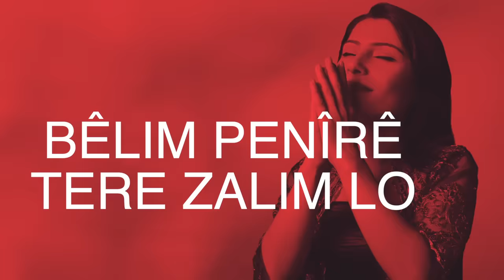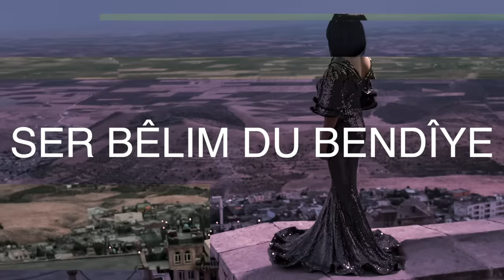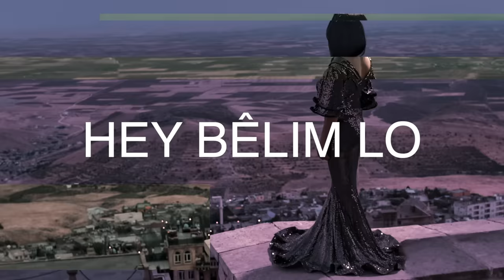Rojda – Hey Bêlim [Official Music Video]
Rojda – Hey Bêlim
Gotin û Muzîk: Gelerî
Derhênerê Muzîkê: Öner Gerçek
Foto grafik:Nuro Aksoy
Kostûm: Dosso Dossi

Bê destûr kopî kirin qedexe ye, hemî mafên vîdyoyê tê parastin.

Powered by Ajans Orient

Hey bêlim bêlim bêlim bêlim lo
Hey bêlim bêlim bêlim zalim lo
Bêlim penîrê tere
Bêlim lo
Bêlim penîrê tere zalim lo
Ser tasa gülo vere bêlim lo
Ser tasa gülovere zalim lo
Ser bêlim qal û şere
Bêlim lo
Ser bêlim qal û şere zalim lo

Bêlim penîrê sipîye bêlim lo
Bêlim penîrê sipîye zalim lo
Ser tasa erebîye bêlim lo
Ser tasa erebîye zalim lo
Ser bêlim du bendîye bêlim lo
Ser bêlim du bendîye zalim lo

Türkçe Çevirisi;
HEY BELIM

Hey bêlim bêlim bêlim lo, zalim lo
Hey belim belim belim belim ya
Hey belim belim belim zalim ya

Belim taze peynirdir
Belimdir ya
Belim taze peynirdir
Zalimdir  ya
Yuvarlak taşın üstünde
Belimdir ya
Yuvarlak taşın üstündedir zalimdir
Belim üstünde kavga gürültü bêlimdir ya
Belim üstünde kavga gürültü zalimdir ya

Belim beyaz peynir gibi
Belimdir ya
Zalimdir ya
Arap taşın üstünde
Belimdir ya
Arap taşın üstünde
Zalimdir ya
Bêlim üstünde iki kavga belindir ya
Belim üstünde iki kavga Zalimdir